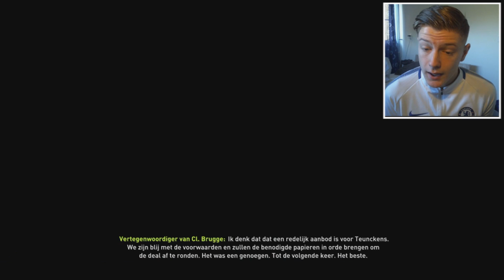TOEKOMSTIG BESTE KEEPER GEKOCHT!💸 | NAC BREDA CAREER MODE #15 - FIFA 18 NEDERLANDS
De render van de video is sommige stukjes vergeten.. hierbij de stand op dit moment!

Leuk dat je gekeken hebt naar deze video!
Vond je het een leuke video? Laat een like achter!

Laat een like achter als je de video leuk vond!

Shadox